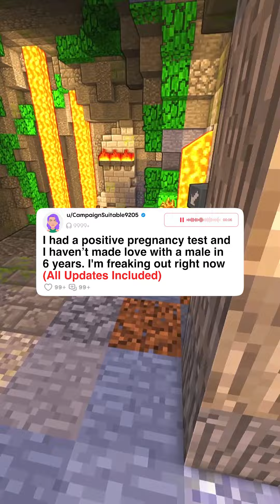FULL STORY: I had a positive pregnancy test and I haven't made love with a male in over 6 years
I had a positive pregnancy test and I haven't made love with a male in 6 years. I'm freaking out right now.